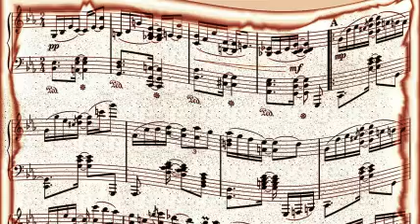Alfredo de Angelis - Pobre Flor (1946)